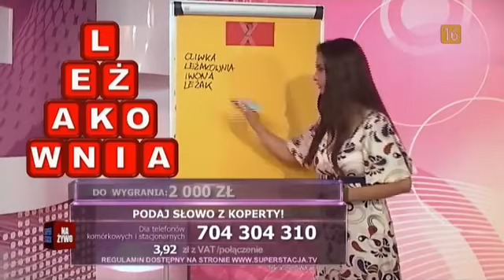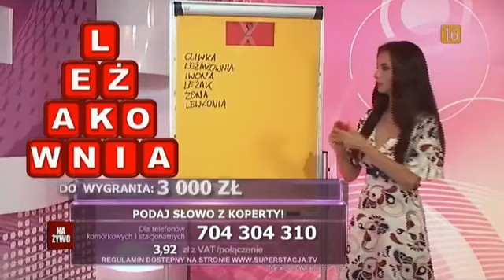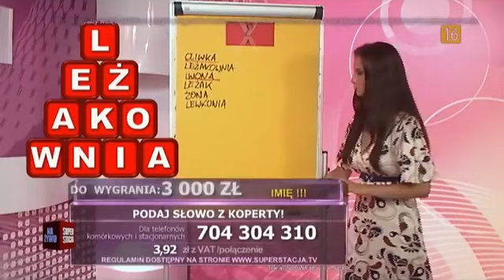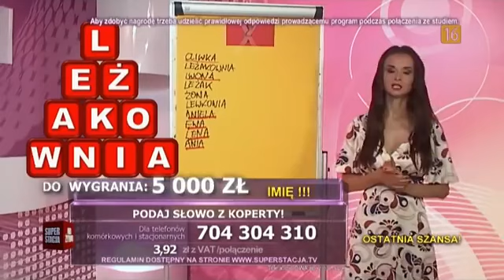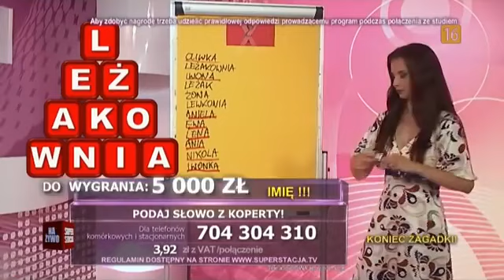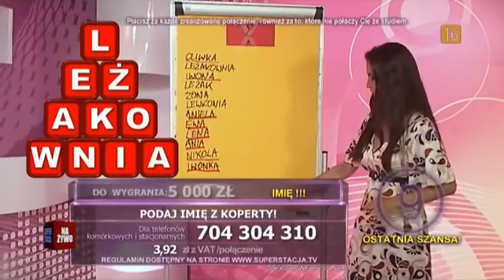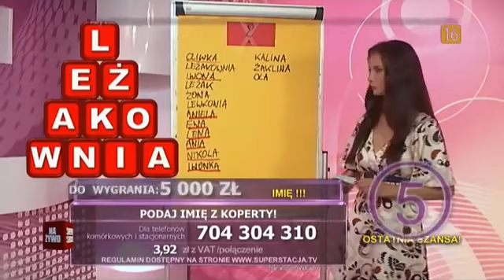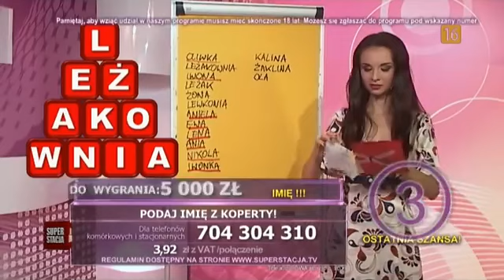Dziewczyny fortuny 12.08.2015 (Superstacja)